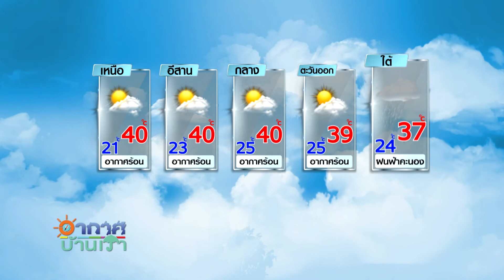อากาศบ้านเรา ตอน ภาษาถิ่นบ้านเรา ภาษาเหนือ "หิวข้าว" ใช้คำว่าอะไร EP.920 OA 01-04-64